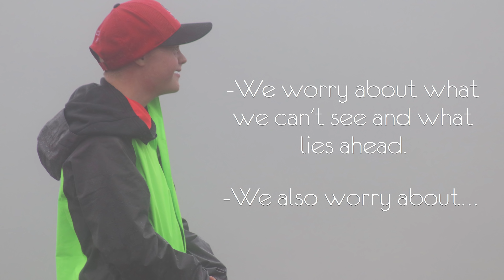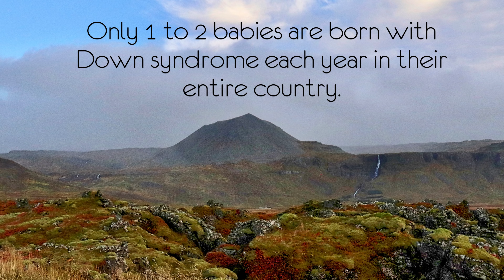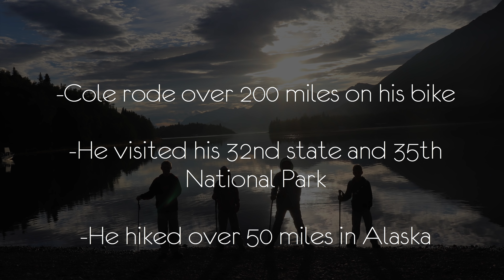World Down Syndrome Day 2018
Enjoy this celebration of World Down Syndrome Day!  Our son Cole is 14 and we are so proud of him!

“This Is Me” by Keala Settle & The Greatest Showman Ensemble